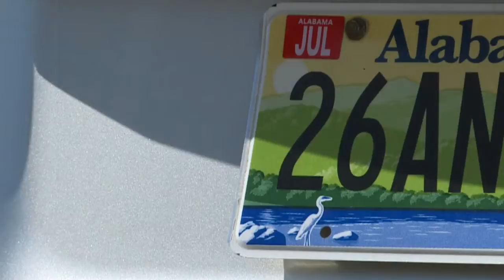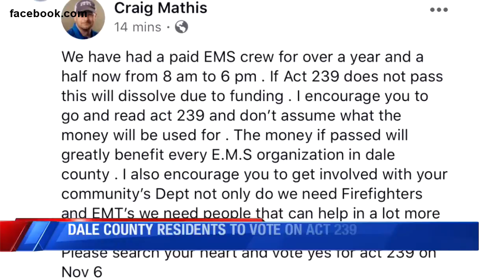Car Tags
Dale County will be voting to raise car tag fees